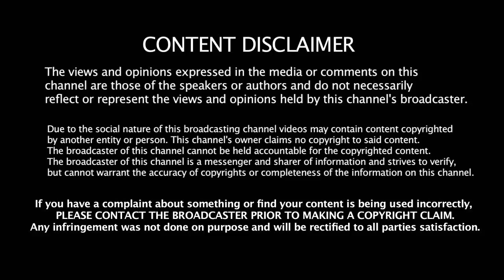இந்த வார இராசிபலன்கள் 04/03 முதல் 10/03 வரை | astrology in tamil